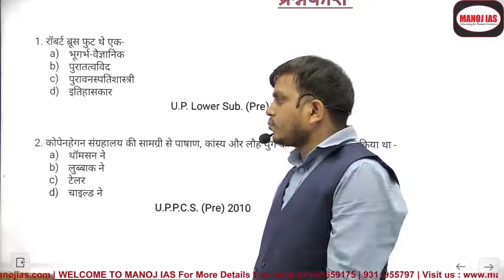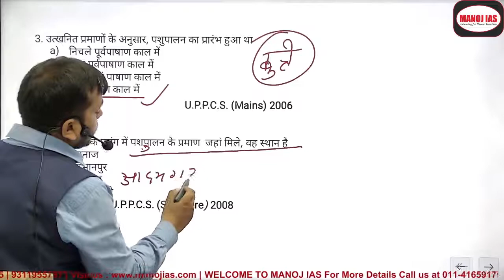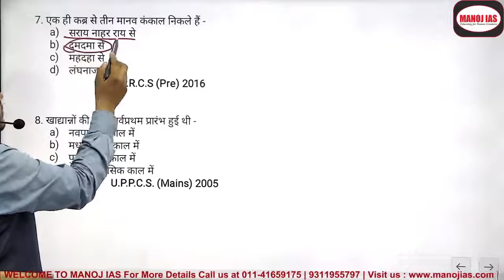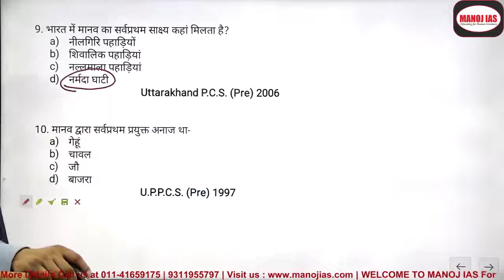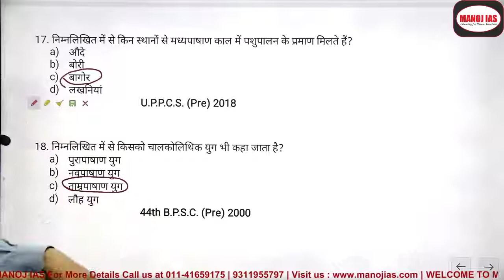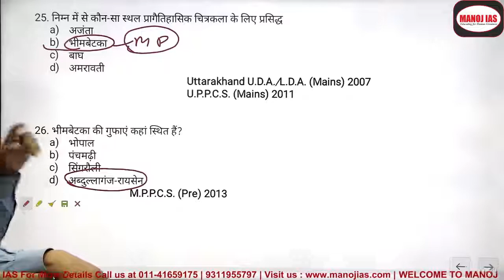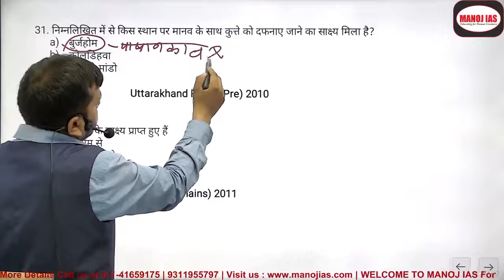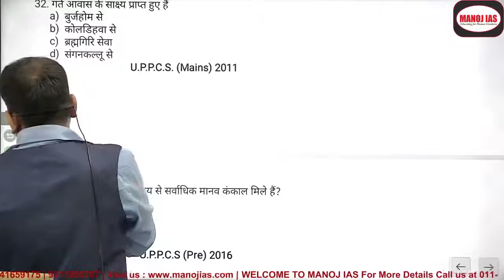Gs Foundation : इतिहास (विषय - पाषाण काल सीखे चुटकियो में। )